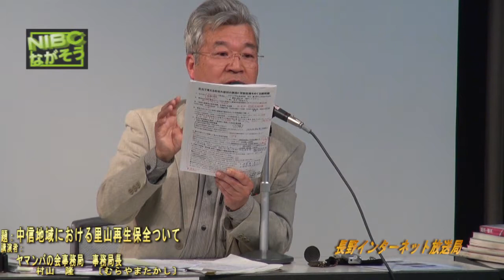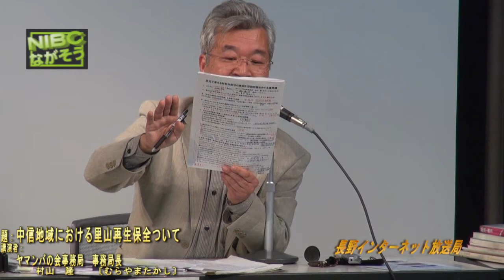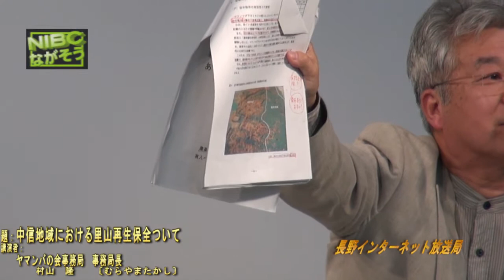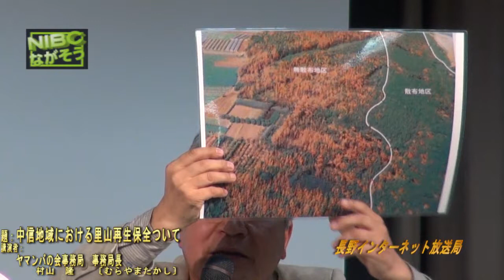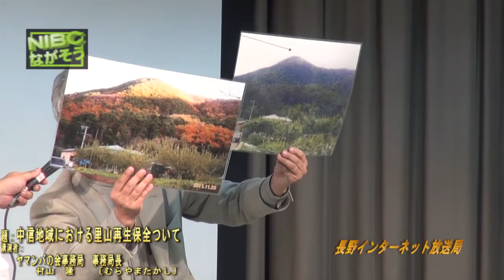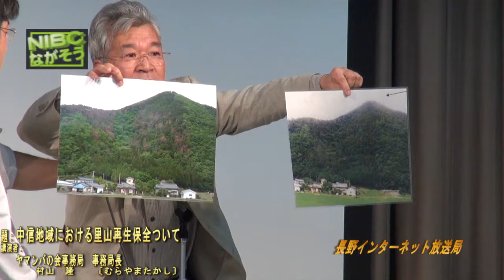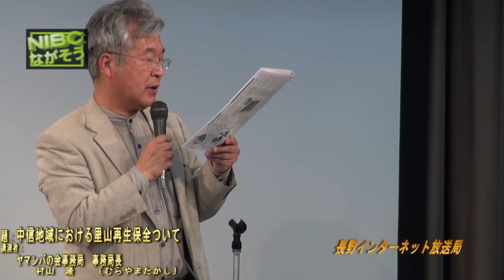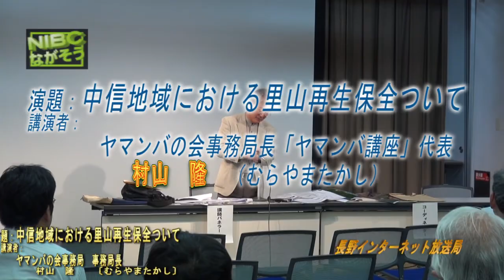松枯れ 2.（ヤマンバの会）村山隆 さん...... 中信地域における里山再生保全について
松松枯れ　　2.（ヤマンバの会）村山隆　さん.　中信地域における里山再生保全について